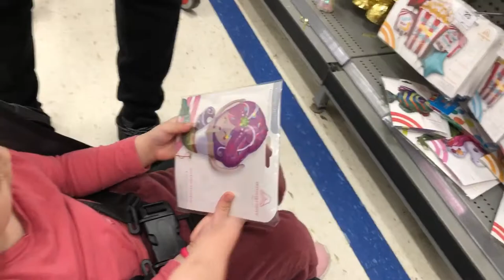Our Weekend Vlog | Ang daming nangyari sa araw na ito! 🥹 | Simply Tine